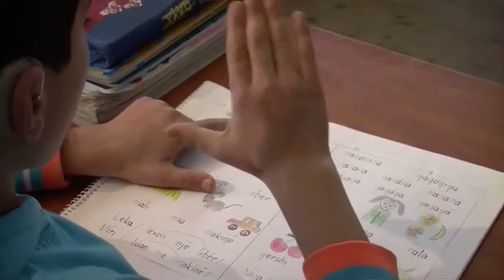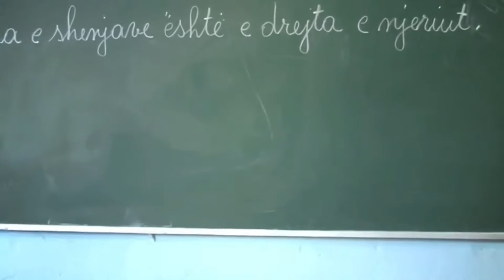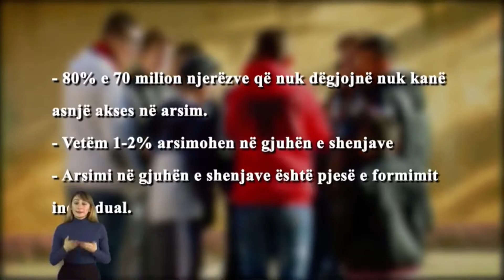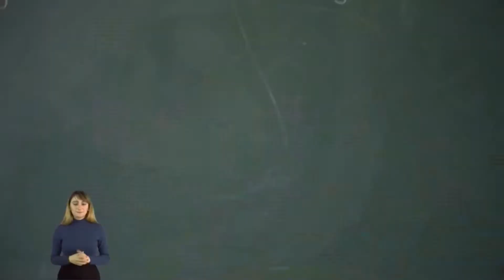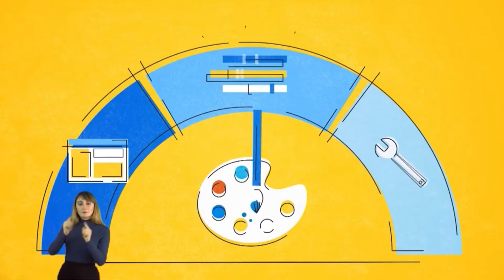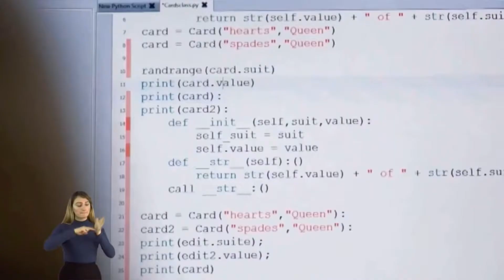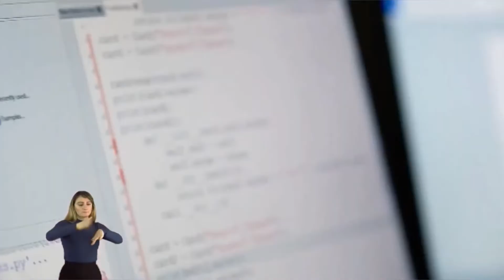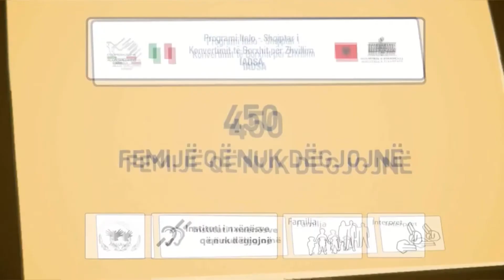Une Mesoj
Projekti “Unë Mësoj” ndihmë personave dhe nxënësve që nuk degjojnë 6 qershtor 2018